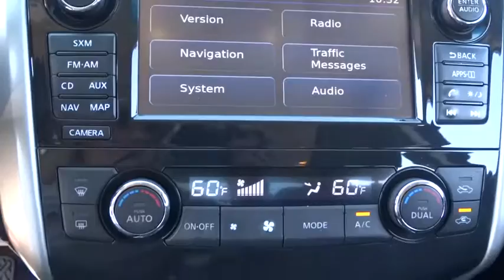2014 Nissan Altima Las Vegas, Henderson, North Las Vegas, San Bernardino County, NV 00360479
2014 Nissan Altima
2014 Nissan Altima 2.5 SL - Stock#: 00360479 - VIN#: 1N4AL3AP3EC121593

Centennial Toyota
6551 Centennial Center Blvd